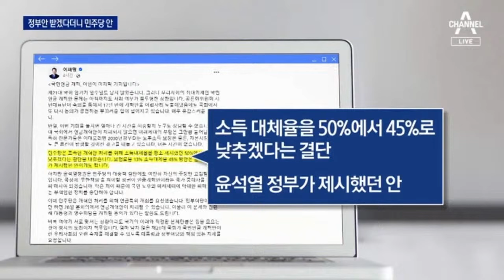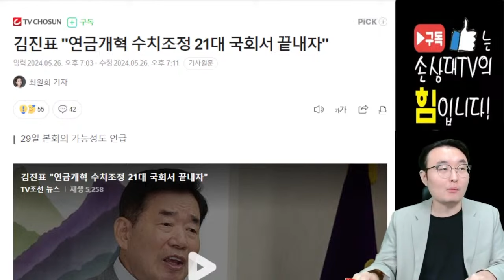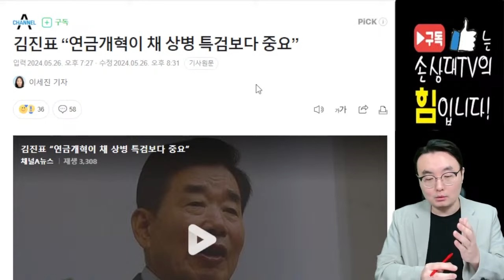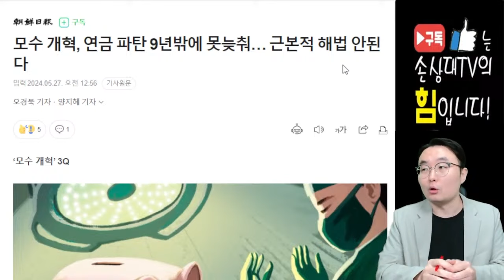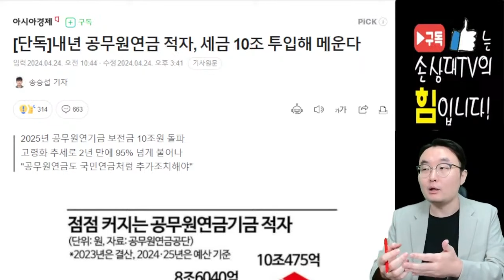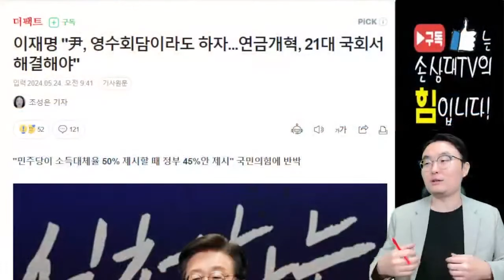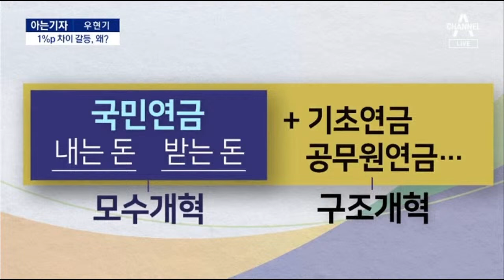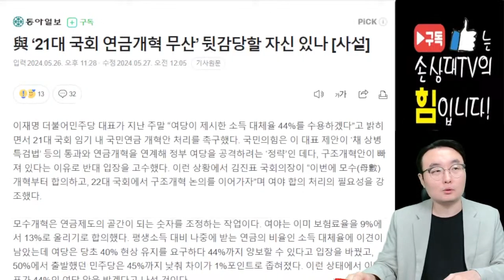역시 입벌구!.. 국민들이 또 속을 줄 아나?! [오전짤막]